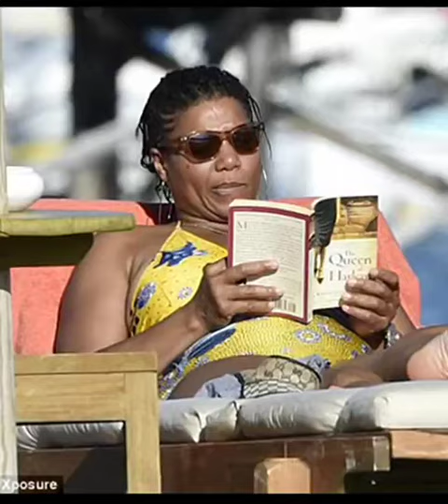Queen Latifah steps out in yellow swimsuit as she shares a kiss with girlfriend in Italy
Love was in the air for Queen Latifah and her reported girlfriend during their romantic Italian escape.

The happy duo stole sweet smooches as they relaxed at the hotel Cala di Volpe in Sardinia on Sunday.

Queen Latifah looked stylish in a colourful yellow patterned halter-neck swimsuit, which she later teamed with khaki shorts.
The 44-year-old fully embraced the beach holiday style and sported braids in her hair. She accessorised her look with hoop earrings, a gold chain and sunglasses.

Perhaps giving her own namesake a nod, the singer kicked back with the novel The Queen Of Harlem, by Brian Keith Jackson.

While her girlfriend, believed to be dancer Eboni Nichols, kept things stylish in a floral jumpsuit and brown fedora.

Between dips in the refreshing ocean, the ladies sipped on cocktails and happily chatted.

Later on in the evening the duo stepped out for a bite to eat. 'Get some rest and have a great week Twitter fam! Xoxo,' the star tweeted that night.

The Golden Globe winner looked stylish in a black T-shirt, white trousers, a gold necklace and hoop earrings